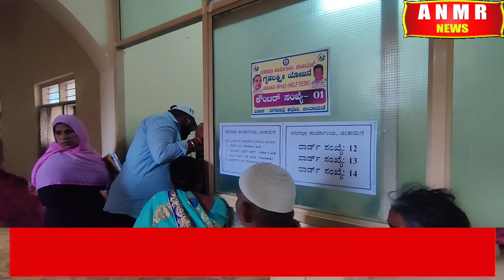ಗೃಹಲಕ್ಷ್ಮಿ ಯೋಜನೆ ಅರ್ಜಿ ಸಲ್ಲಿಕೆ ಚಿಂತಾಮಣಿ ನಗರದಲ್ಲಿ ನೋಂದಣಿಗೆ ಸರ್ವರ್ ಸಮಸ್ಯೆ